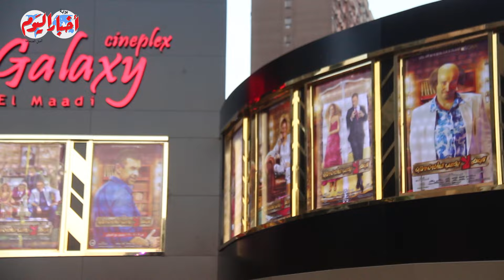رامى امام: والدي بخير.. وهذه حقيقة اعتزاله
أخبار اليوم | رامى امام: والدي بخير.. وهذه حقيقة اعتزاله

مديرو التحرير
خيري عاطف
محمد سعد
أحمد سعداوى
قسم الملتيميديا
ياسر حماية
أمنية فرحات
أسامة الشريف
محمد وحيد
محمد فاروق
أحمد رجب
محمد فتحي
كريم جاد
محمد هشام
محمود عبد العزيز
محمد الهواري
محمد عيسوي
محمد مصطفى بدر
سيد عبدالله
محمد سعودي
ابراهيم حسين
حسام حسني
احمد قطب